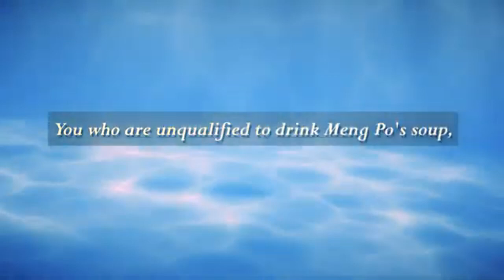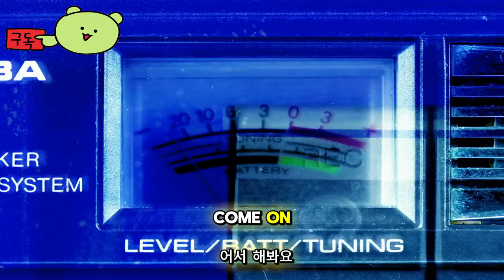최종 수상작은 수프 ( The Final Prize Is Soup ) August 28, 2024 공식 스팀 발표 예고편 게임 영상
TheFinalPrize IsSoup

🕹️Game content
맹포국을 마실 자격도 없는 당신은 인생의 게임에 선택되었습니다. 사후 세계에서 펼쳐지는 일련의 데스 게임을 그린 호러 유리 비주얼 노벨입니다.

⚡Game Developer
 4노키